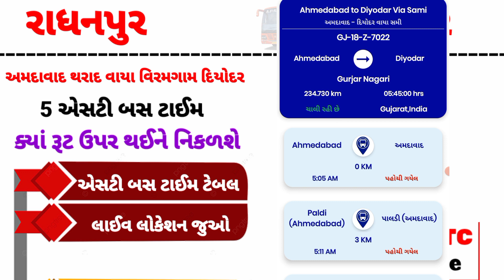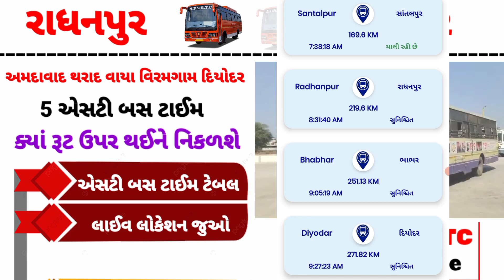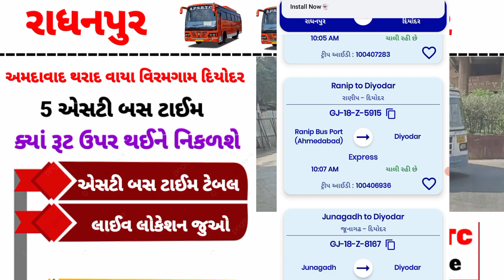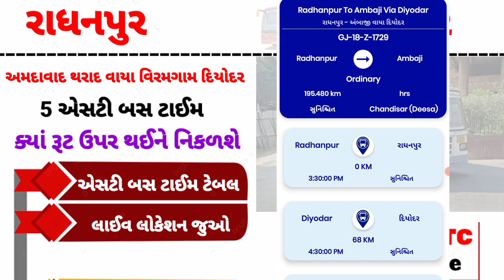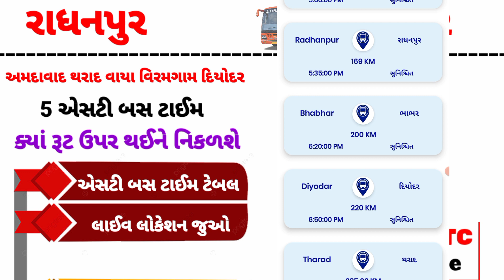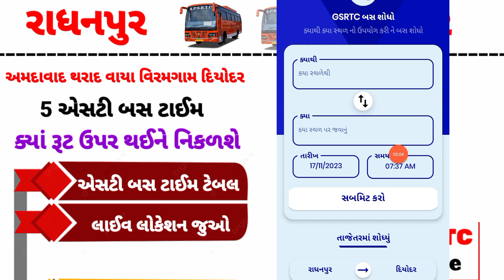Radhanpur To Diyodar 5 St Bus Time Various _ Ahmedabad Tharaad Vaya Viramgam Diyodar St Bus _ GSRTC